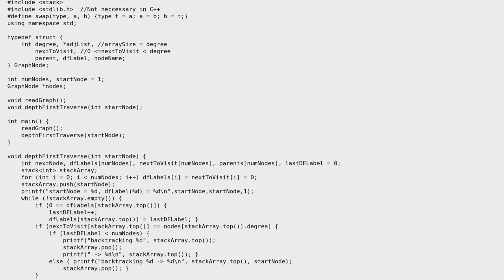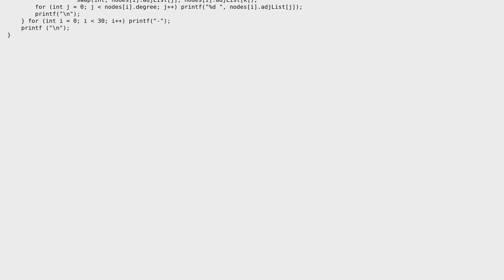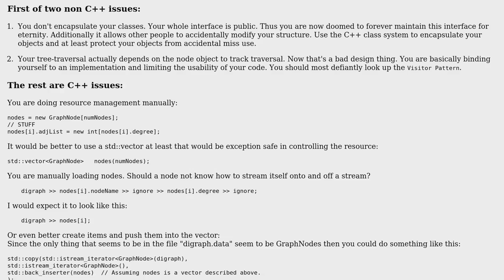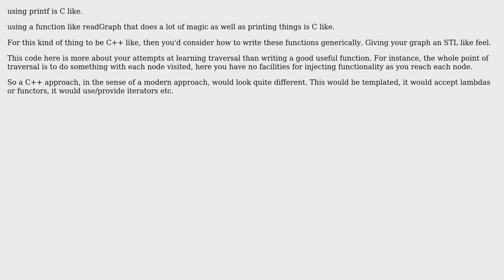Code Review: depthFirstTraverse fully in C++? (2 Solutions!!)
Code Review: depthFirstTraverse fully in C++?

With thanks & praise to God, and with thanks to the many people who have made this project possible! | Content (except music & images) licensed under CC BY-SA | Music | Images & others | With thanks to user Martin York user Keith Nicholas user FossilizedCarlos and the Stack Exchange Network Trademarks are property of their respective owners. You are responsible for your own actions.